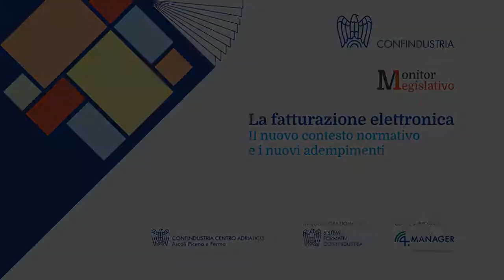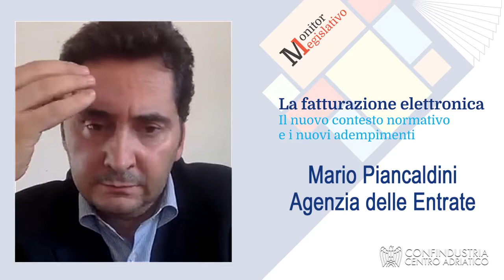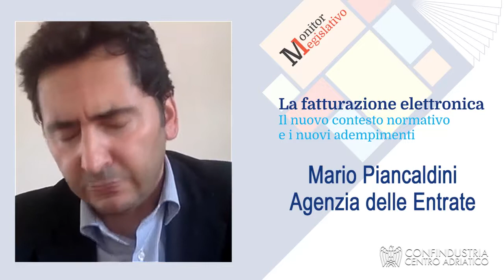La fatturazione elettronica (parte 5) - Mario Piancaldini, Agenzia delle Entrate (videocollegamento)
Dal 1° gennaio 2019 entrerà in vigore il nuovo obbligo di fatturazione elettronica tra soggetti privati.
Si tratta di novità normative di grandissimo impatto per i manager e le imprese chiamate ad avviare importanti investimenti per adeguare i sistemi informatici e rivedere le procedure di gestione del ciclo, attivo e passivo, di fatturazione.
Nel corso dell’incontro, organizzato da Confindustria Centro Adriatico, Confindustria, in collaborazione con 4.Manager e Sistemi Formativi Confindustria e con il contributo dell’Agenzia delle Entrate, viene esaminata la nuova disciplina e vengono fornite le prime risposte alle connesse implicazioni tecniche e operative. Si ringraziano il Comune di Grottammare per l'ospitalità presso la sala Kursaal, dove il 21 settembre 2018 si è tenuto l'evento, e gli O.D.C.E.C. di Ascoli Piceno e Fermo per la partecipazione.